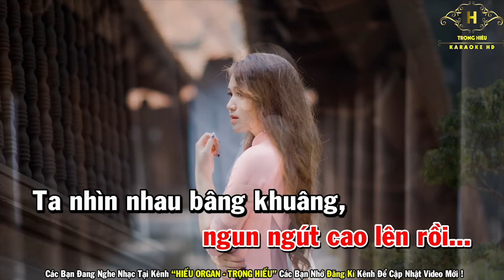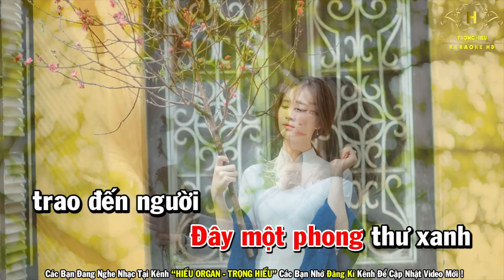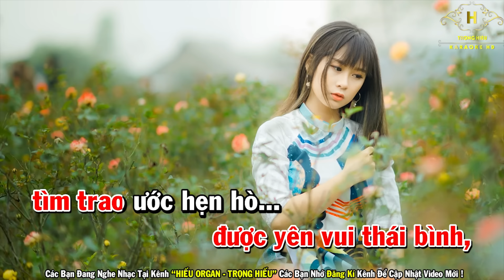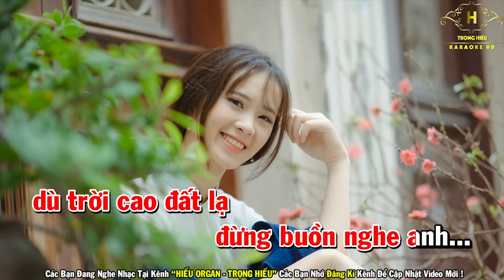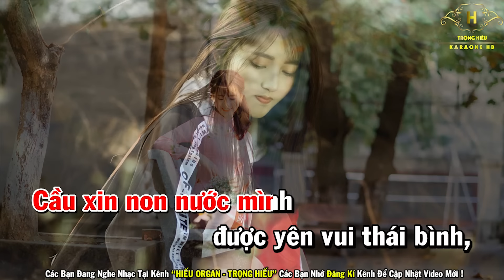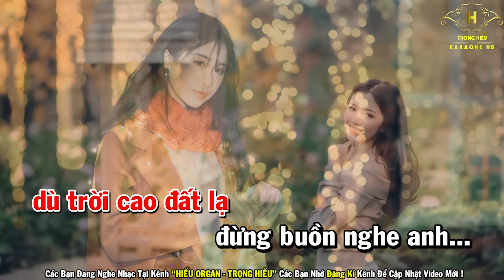Karaoke Vườn Tao Ngộ Tone Nữ Nhạc Sống | Trọng Hiếu